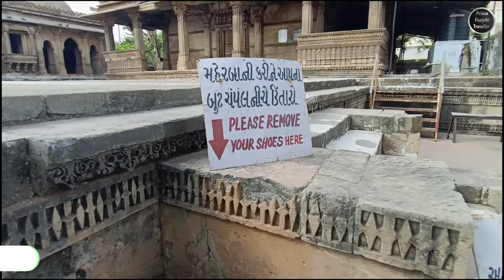Dada Hari's Stepwell | Jhulta Minar | Part 8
Dada Hari's Stepwell, also known as Dada Harir Vav, is a remarkable architectural masterpiece located in Ahmedabad, India. This stepwell, or vav in Gujarati, was built during the reign of Mahmud Begada in the late 15th century. It is a stunning example of Indo-Islamic architecture and a testament to the skilled craftsmanship of the era.

The stepwell is a multi-story structure that descends underground to access water. It is renowned for its intricate and ornate design, featuring elaborately carved pillars, arches, and niches, which are adorned with exquisite sculptures of deities, animals, and floral motifs. The walls of the stepwell are covered in delicate stone carvings, showcasing a fusion of Islamic and Hindu artistic styles.

The stepwell has a unique octagonal shape and extends several stories deep, making it not only a functional water storage facility but also a visual marvel. The intricate geometric patterns and motifs on the walls, combined with the play of light and shadow, create a mesmerizing visual effect.

Dada Hari's Stepwell is not only a historical and architectural treasure but also a significant cultural landmark in Gujarat. It stands as a testament to the rich heritage of the region and the creativity of the artisans of its time. Visitors are drawn to this remarkable stepwell to admire its beauty and the architectural ingenuity of a bygone era.